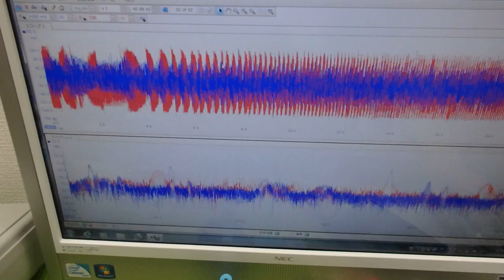表面弾性波の新しい評価方法（超音波技術） ultrasonic-labo